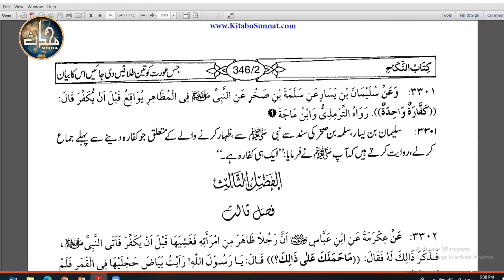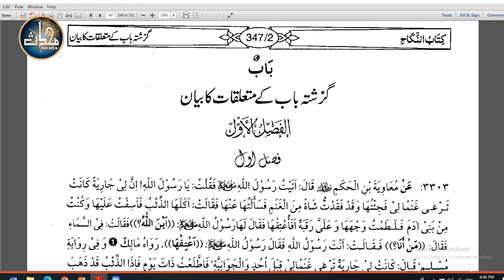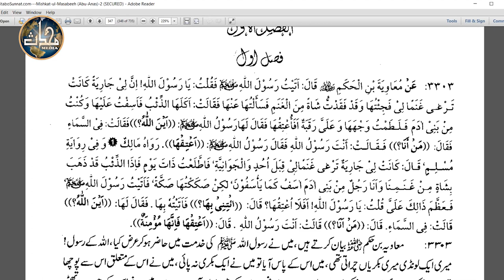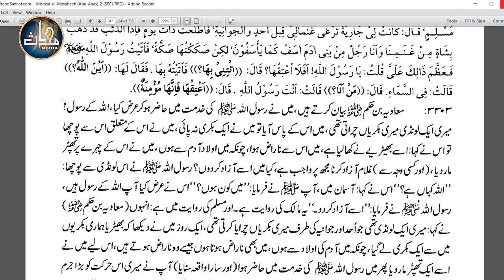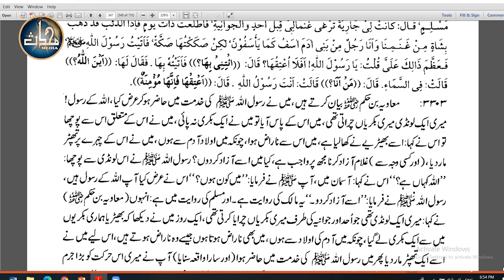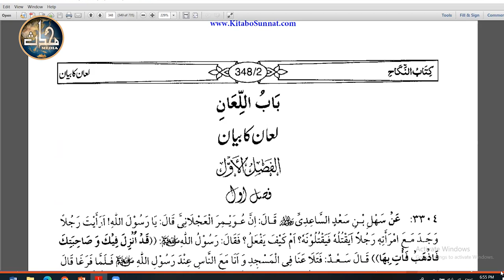LDN Mishkaat (Sem 5) [Lecture 46] Hajj [Hadith 3299-3303]